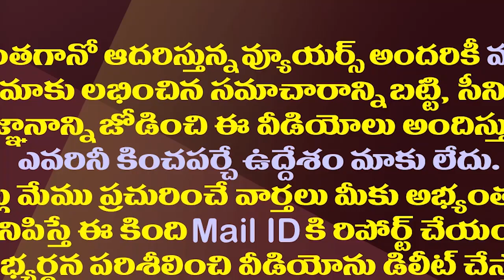ఉండవల్లితో చర్చకు రామోజీ ఇంత భయపడ్డారా?| Why GV Reddy Back Step From The Discussion With Undavalli?